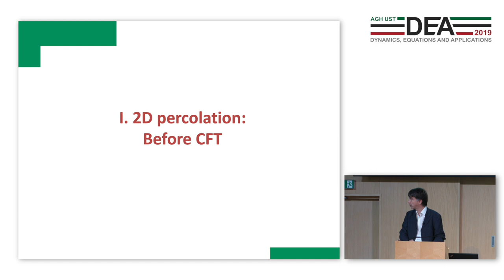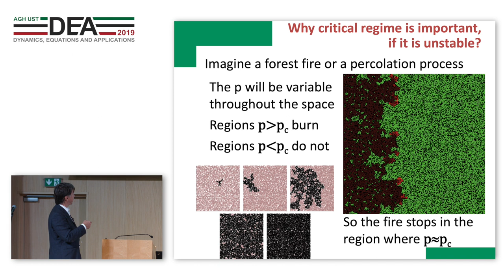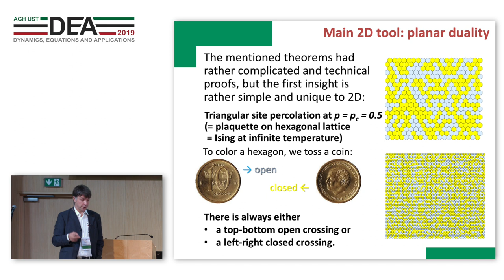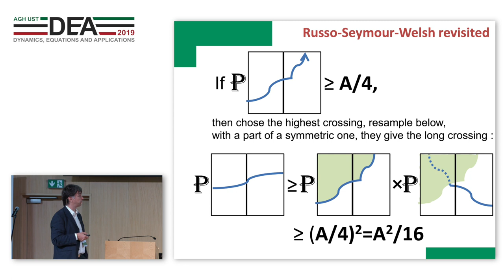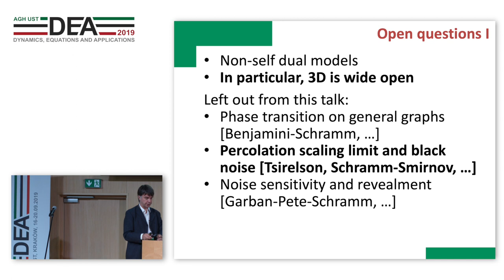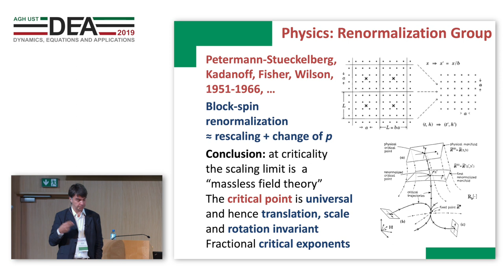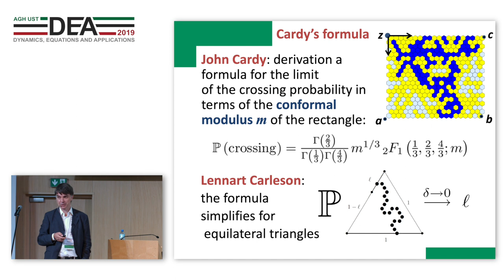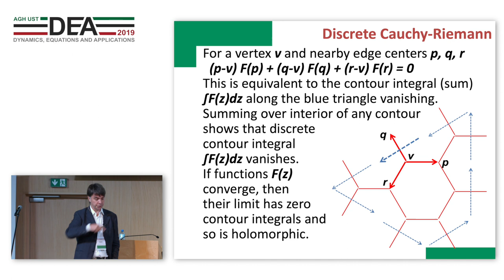[DEA 2019] Stanislav Smirnov's plenary lecture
Wykład Stanislava Smirnova
Wygłoszony 17 września podczas konferencji DEA 2019 zorganizowanej przez Wydział Matematyki Stosowanej z okazji 100-lecia Akademii Górniczo-Hutniczej im. Stanisława Staszica w Krakowie.
Konferencja otrzymała wsparcie Urzędu Miasta Krakowa w ramach programu Krakowskie Konferencje Naukowe oraz wsparcie Ministerstwa Nauki i Szkolnictwa Wyższego ze środków na działalność upowszechniającą naukę - umowa nr 844/P-DUN/2019.
Patroni honorowi:
- Rektor AGH, prof. dr hab. inż. Tadeusz Słomka,
- Prezydent Miasta Krakowa, prof.  dr hab. Jacek Majchrowski,
- Ambasada Szwajcarii w Polsce,
- Ambasada Brytyjska w Warszawie,
- Ambasada Francji w Polsce.

Lecture by Stanislav Smirnov

delivered on Sep 17 during the Conference DEA 2019, organized by the Faculty of Applied Mathematics on the occasion of the 100th anniversary of AGH University of Science and Technology.
The conference was supported by the Krakow City Office in the framework of the program Krakowskie Konferencje Naukowe and by the Ministry of Science and Higher Education with subvention for the dissemination of science – grant No. 844 / P-DUN/2019.
Honorary patrons:
- Rector of the AGH University of Science and Technology – professor Tadeusz Słomka,
- Mayor of the City of Krakow – professor Jacek Majchrowski,
- Embassy of Switzerland in Poland,
- British Embassy Warsaw,
- Embassy of France in Poland.